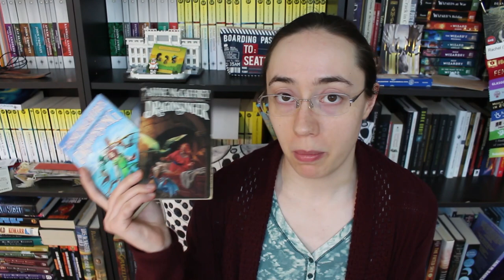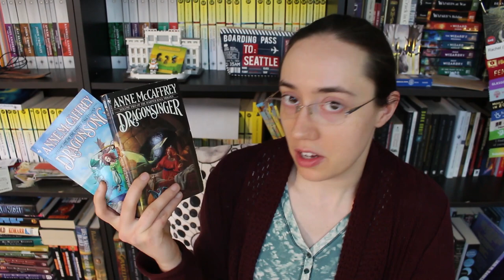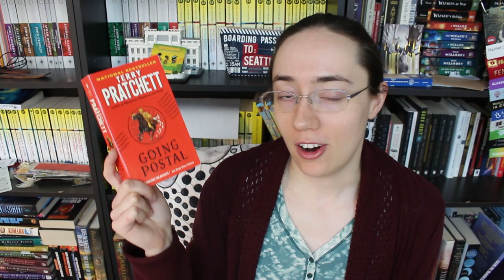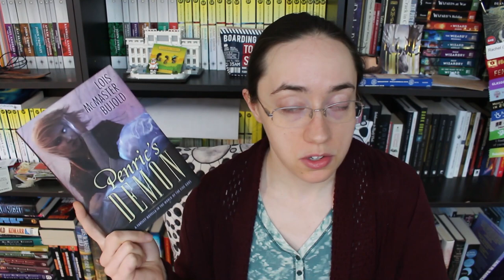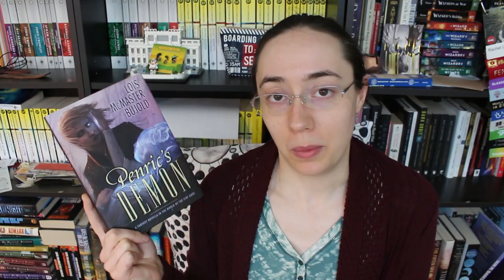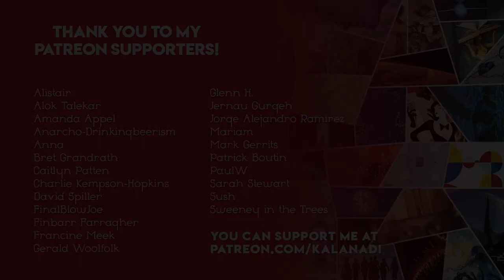Comfort Read Recommendations | CozyReads [CC]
Wild Magic by Tamora Pierce

The first three Penric and Desdemona novellas are available in Penric's Progress